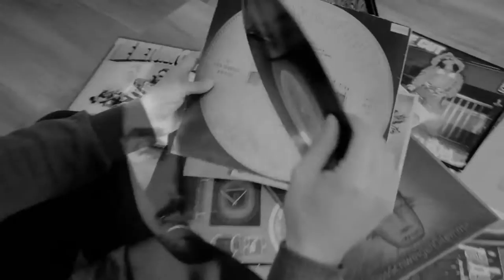Jay Kay - Kleine Melodie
Lyrics: Jascha aka Jay Kay
Instrumental: Nuse Production

Special THX: Loop3Life (Benny), Laura, Sebastian, Julez (Julian), Die Jungs vom Stuttpark